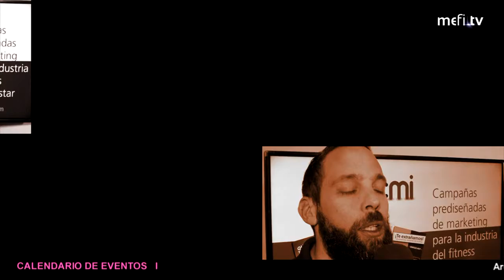Visita a No Excuses – Colombia – MercadoFitnessTV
No Excuses es un gimnasio boutique fundado por las entrenadoras alemanas Naomi y Marina Kim en la ciudad de Cartagena, en Colombia. Su especialidad es el entrenamiento personalizado por electroestimulación muscular. Conversamos con sus propietarias sobre este novedoso método de entrenamiento que acaba de desembarcar en Latinoamérica y sobre las características de esta nueva unidad de negocios. Emitido en el programa 65 de MercadoFitnessTV.